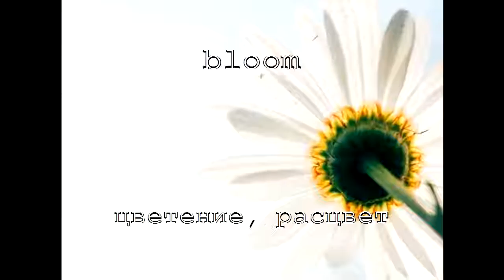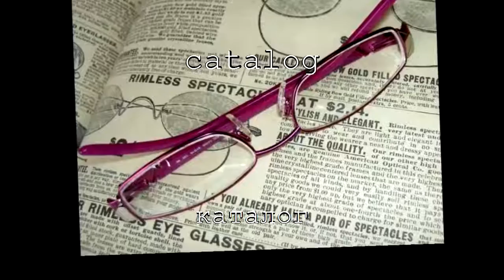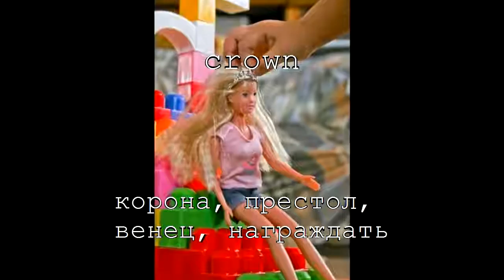Словарный запас Английский класс 36 Серия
На этом канале подобраны ролики для изучения английского языка on-line в формате: "Не упади со стула".
Эти ролики позволят запомнить самые полезные слова разговорного английского.
Вы сможете быстро увеличить словарный запас до четырех тысяч необходимых слов Английского словаря.
Данные видеоролики одинаково полезны как для новичка, так и для среднего уровня знания языка.
На этом канале вы также можете посмотреть ролики для изучения  погоды, путешествий и еды, цветов радуги, денежных знаков, названий штатов Америки, геометричесских фигур,английского алфавита, природы, чисел и размеров. Все наши уроки распространяются бесплатно.
При желании, вы сможете за 4 недели научиться говорить по английский так, как будто вы закончили английский класс с репетитором.
Обучающие видео-уроки направлены на запись в подсознание письменной и звуковой формы английских слов, а также их перевода.
Для свободного общения с англо-говорящими нет необходимости знать все слова языка, достаточно всего нескольких сотен английских слов для повседневного общения, 4000 самых часто используемых слов Английского языка достаточно для полноценного общения в любой англо-говорящей стране.
На сайте youtube можно найти видеоролики которые помогают учить английский язык с помощью песен, это довольно интересный способ изучения языка, если не учитывать то, что это утомительно.
На просторах сети интернет можно найти видеоролики с помощью которых можно учить английский по фильмам  "Зверополис", "Троя","Аватар", "Побег из Шоушенка" и другие, но к сожалению это даже близко не всегда похоже на просмотр любимого фильма, чаще всего это  разбор по словам нескольких фраз данного фильма.
Любой поисковик покажет вам огромное количество систем обучения английскому, которые обещают выучить язык ничего не делая буквально за 1 день, одну неделю, за шестнадцать дней и так далее и некоторые из них иногда заслуживают внимания, вот например: "Уроки английского языка с Петровым для начинающих - Полиглот английский за 16 часов" или каналы таких блогеров как  Ирина Ши, Оксана Долинка, Ирина Колосова, Елена Шипилова, ГДЗ Биболетова и конечно же Bebris English под ролики которго отлично засыпать, но подобные обещаяния - это всего лишь рекламный ход и чтоб в совершенстве выучить язык - необходимо приложить некоторые усилия!
С чего начинать учить английский и что вообще придется изучать? Для полноценного владения языком на уровне местного жителя вам придется изучать:
Модальные глаголы;
Существительные;
Артикли;
Числительные и определители количества;
Настоящее длительное время;
Степени сравнения прилагательных и наречий (сравнительная и превосходная);
Фразовые глаголы;
Различие глаголов like и would like;
Глагол have (got) и его описание;
Разновидности предлогов;
Неважно на сколько профессионально учить английский язык вы собираетесь, в любом случае все эти знания бесполезны, если вы не знаете слов этого языка.
На данном канале вы без особых услилий сможете освоить английский язык дома, самостоятельно, не посещая  курсов, удобно расположившись на диване и весело проводя время.
По статистике большинство зрителей ютуба заходят за развлечениями, юмором, приколами и только небольшая часть приходит учиться. Исходя из этого мы создали новый формат обучающих видеороликов, которые позволяют обучаться и развлекаться одновременно. Дело в том, что наше подсознание устроенно так, что когда мы изо всех сил стараемся что-то запомнить, то как правило потом все забываем. А информация поступившая в к нам как бы между делом, без сосредоточения и в расслабленном состоянии - отлично записывается в наше подсознание. Именно на этом принципе построена наша система запоминания Английского языка. Каждое слово отображается на экране на ангийском и русском языке, оно проговаривается на русском и английском языке множество раз разными людьми, а так же для каждого слова подобраны картинки, которые ассоциируются с изучаемым в данный момент словом. Вслед за словом, воспроизводится короткое смешное видео, которое призвано отвлеч зрителя и снять напряжение. Все это помогает максимально качественно осваивать новые слова совершенно не уставая от просмотра и весело проводя время.
Сразу хочу предупредить о том, что настоящие видеоролики не подходят для изучения английского маленьким детям, так как в  контенте присутствует взрослый юмор, конечно в них нет ничего нецензурного или пошлого, просто для детей больше подойдут мультфильмы по изучению английского.